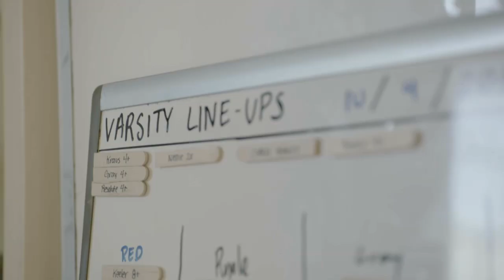Pulling Together to Push Ahead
We are asking for your help in supporting our non-profit programs by generously donating this holiday season. Your gift, small or big, truly makes a difference

We pull together as a community to make sure all of our kids have the chance to push ahead.